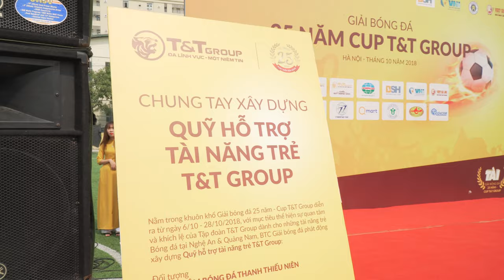Hilight Chung Ket BD T&T 6 11